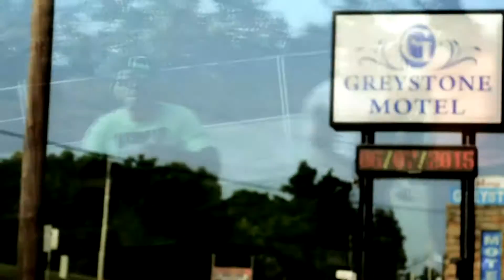KEITH FORD BLACK JEEP JRR